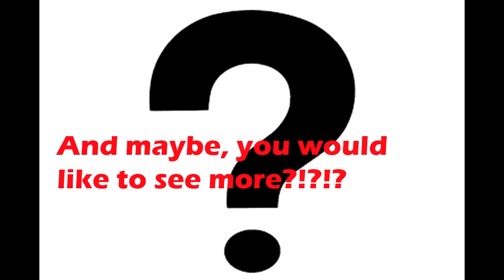Hotline Miami~~~Part 2 RA@#~GGEEE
i pick up a great little indie game